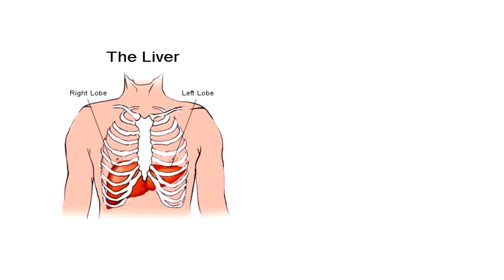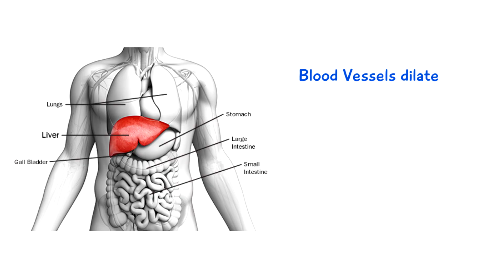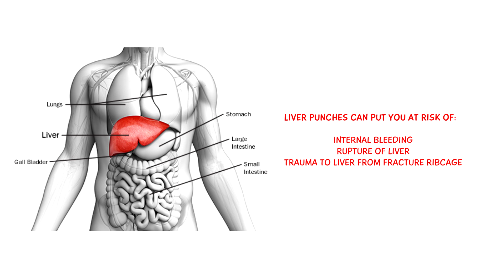The Science Behind Why Your Body CANT Handle A Punch To The Liver?